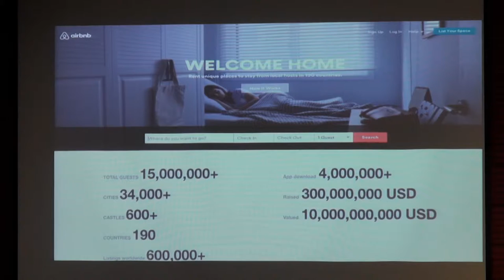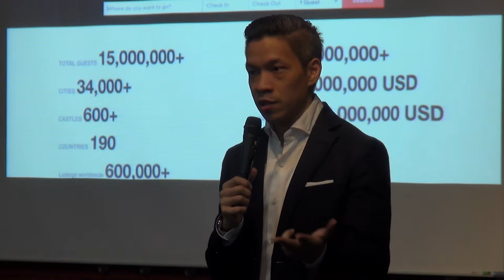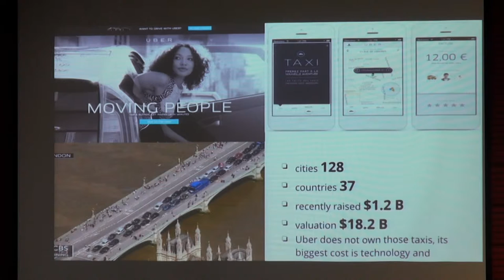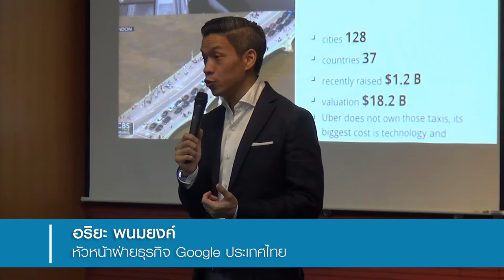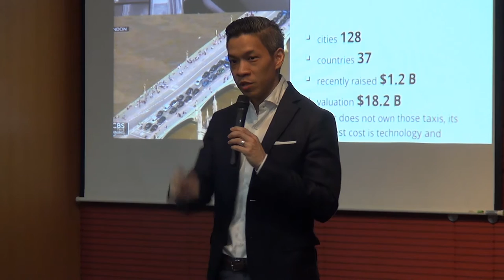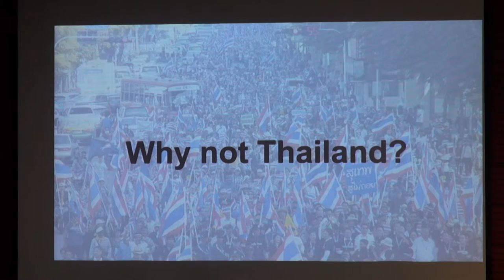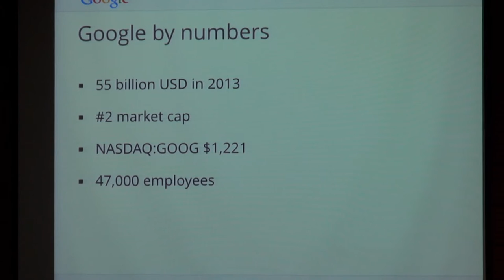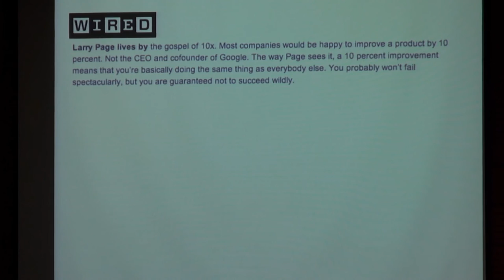CEO Talk ตอน "Google Thailand" (3/10)